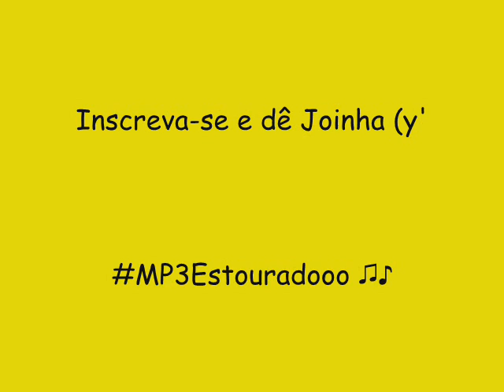CF REY 2014 THE BEST BEACH - CONFESSO